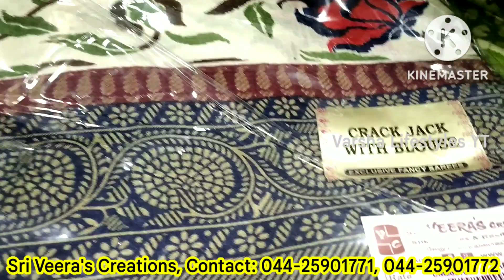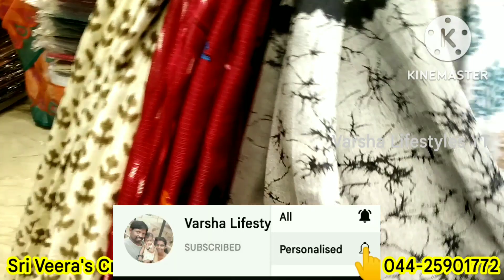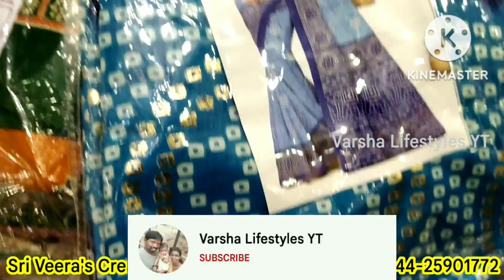Sri veeras creations synthetic cotton sarees/Vannarapettai dress shop/vannarapettai wholesale sarees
M. C. Road, Old washermen pet,

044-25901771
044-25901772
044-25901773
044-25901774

old washermenpet shopping
sri veeras creations
Fancy sarees collection with price
Old washermanpet wholesale saree shop
vannarapettai wholesale sarees
Old washermanpet dress shops
old washermenpet wholesale and retail shop
sowcarpet shopping in chennai
Vannarapettai dress shop wholesale
old washermenpet wholesale shop
old washermenpet sarees wholesale